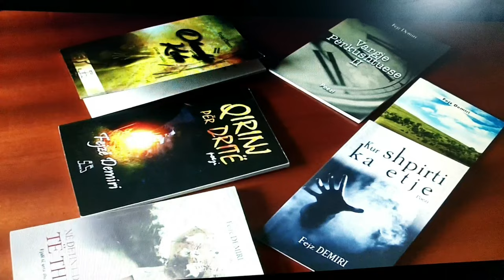Fejzë Demiri - Lidhshmëria në mes psikologjisë dhe letërsisë